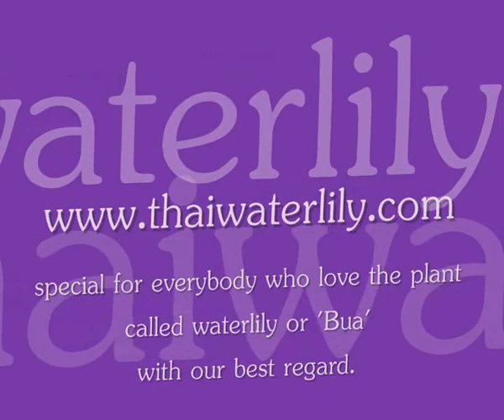N.'Miss Siam' And N.'Chompoo Pairat'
บัวฝรั่งสัญชาติไทย แม่ลูก ปลูกไว้ที่บ้านปางอุบล แม่คือ บัวฝรั่ง มิสสยาม ส่วนลูกจากเมล็ดของ เธอ ที่เราตัดสินใจคัดเลือกไว้คือ ชมพูไพรัตน์ โดยขออนุญาต นำชื่อของคุณไพรัตน์ ทรงพานิชย์ ผู้ผสม มิสสยาม มาตั้ง เพื่อเป็นเกียรตินะคะ / the different between hardy waterlily name N.'Miss Siam' and N.'Chompoo Pairat' both grow at Pang U Bon Thailand.